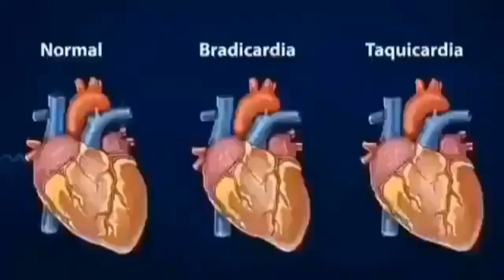Faulty Lifestyle Behind Sushmita Sen’s Massive Heart Attack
Bollywood beauty Sushmita Sen recently suffered a massive heart attack. Thank God she has survived after an angioplasty. The actress revealed to her fans that 95% of her main artery was blocked. She talked to her fans in a live chat session on Instagram.
You might be thinking how come a health buff like her suffered a heart attack. Well, the diva says her lifestyle is responsible for it.